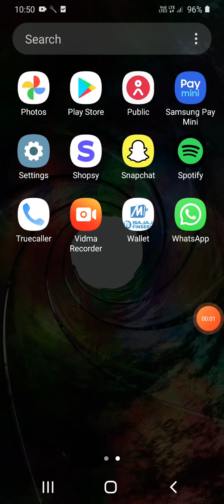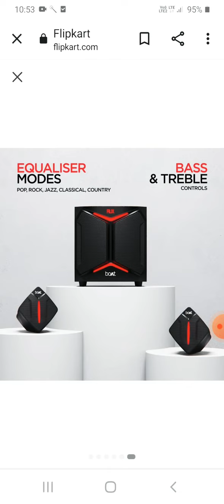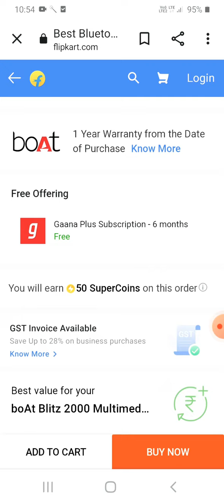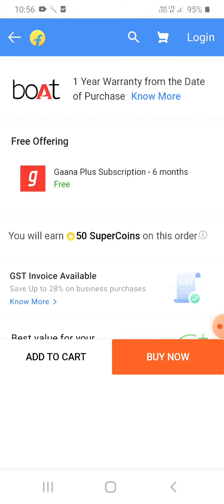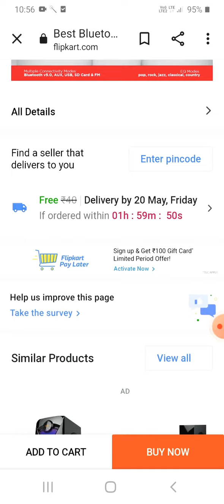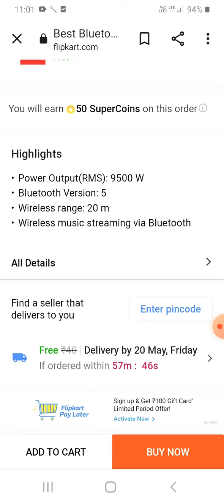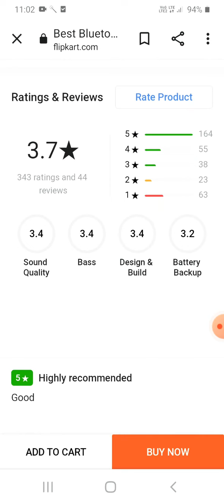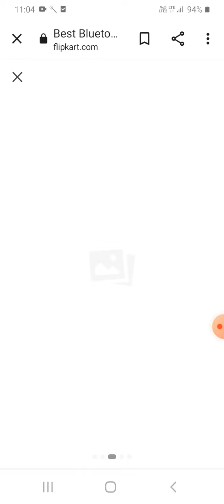Best Home Theater under 5k dj sound speaker Boat #9 core. By Dhruv.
Boat Blitz 2000 2.1 multimedia speakers.

9 Core Jumbo Black 5.1 multimedia speakers.

9 Core Jumbo plus 5.1 multimedia speakers.

plz support me plz

I'd.   Dhruv.